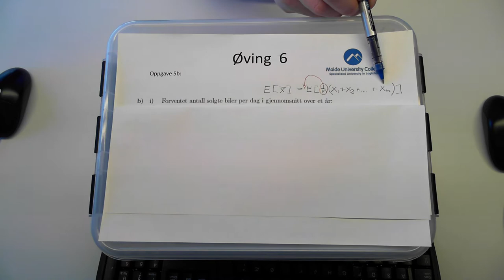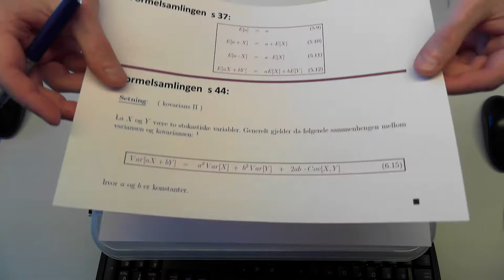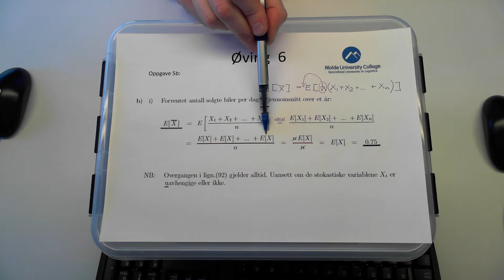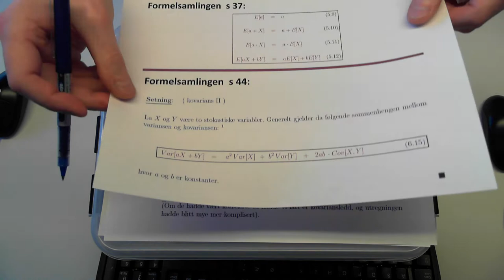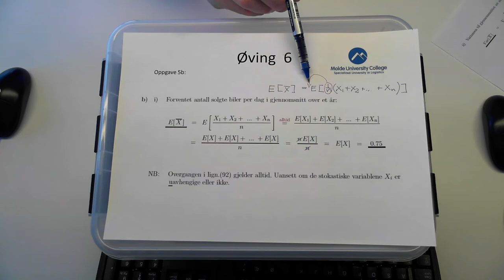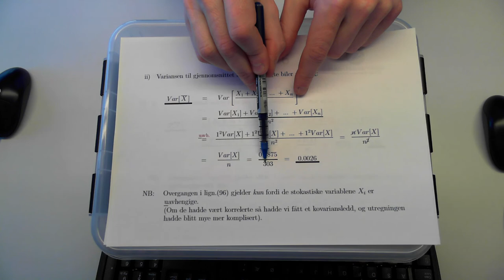604 Øving 6, oppg 5b (1. april 2014)